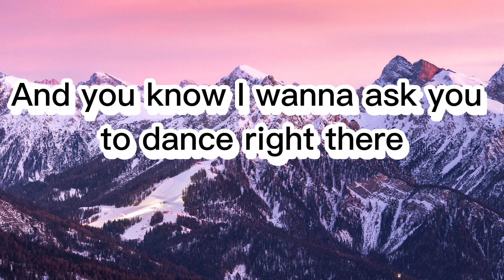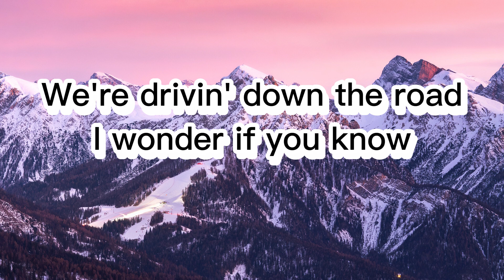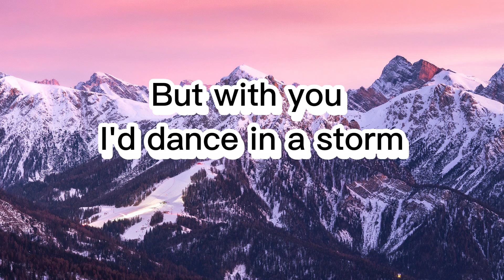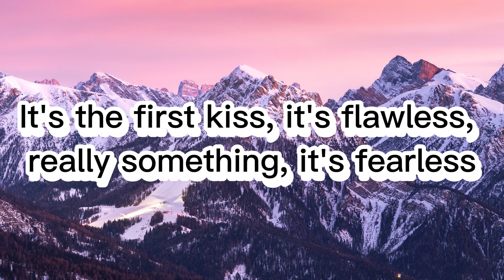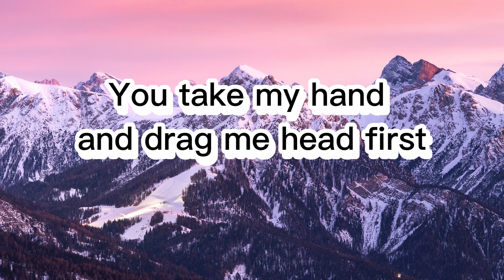Fearless_Taylor Swift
Fearless:
There's somethin' bout the way
The street looks when it's just rained
There's a glow off the pavement
You walk me to the car
And you know I wanna ask you to dance right there
In the middle of the parking lot
Yeah
Oh, yeah
We're drivin' down the road
I wonder if you know
I'm tryin' so hard not to get caught up now
But you're just so cool
Run your hands through your hair
Absent mindedly makin' me want you
And I don't know how it gets better than this
You take my hand and drag me head first
Fearless
And I don't know why
But with you I'd dance in a storm
In my best dress
Fearless
So baby drive slow
'Til we run out of road in this one horse town
I wanna stay right here in this passenger seat
You put your eyes on me
In this moment now capture it, remember it
'Cause I don't know how it gets better than this
Fearless
Fearless
Oh, oh
Well you stood there with me in the doorway
My hands shake
I'm not usually this way but
You pull me in and I'm a little more brave
It's the first kiss, it's flawless, really something, it's fearless
Oh, yeah